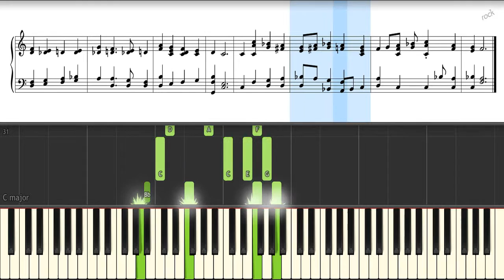It Came Upon A Midnight Clear [HD piano + MIDI]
For mp3 downloading just Google:
"download mp3 from youtube"
For midi downloading (Yandex disk)

***Music is Free for personal and commercial use.

Just include the full title of the track in the title (or in the description) and paste the video URL-link and license-link.

Music created in Fl-studio with Nexus, Truepianos and IZotope plugins.
Video: Synthesia.

Synthesia // notes // carol // how to play // traditional // tutorial // midi // HD // Real Piano